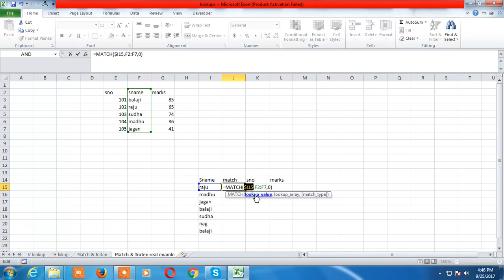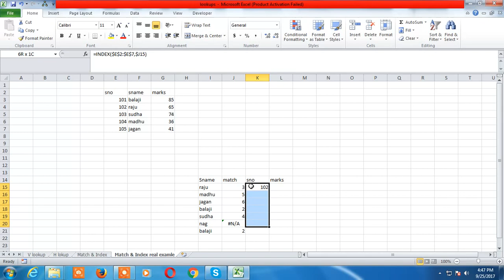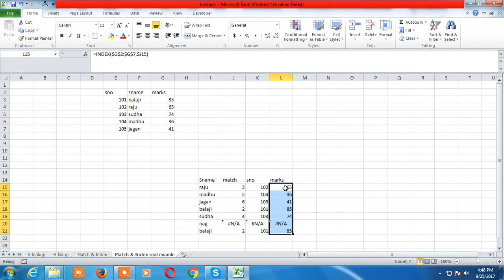INDEX & MATCH functions Two 2 Way Lookup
See how to use the INDEX & MATCH functions together  to lookup something in a table given a row position and column position. Yes, it's true: You can look something up at the intersecting cell given a row number and column number, and you don't even have to count the number of columns or rows!!!